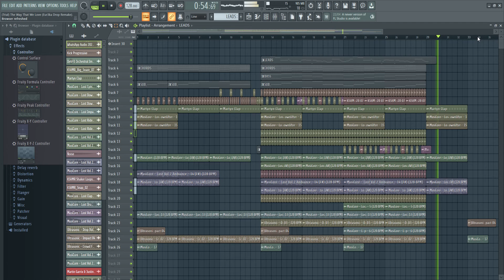way we love